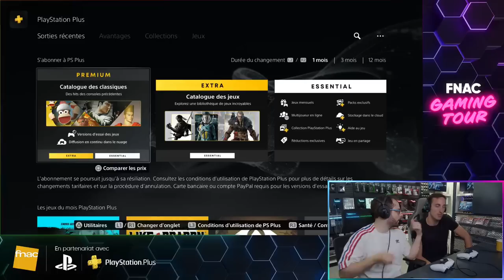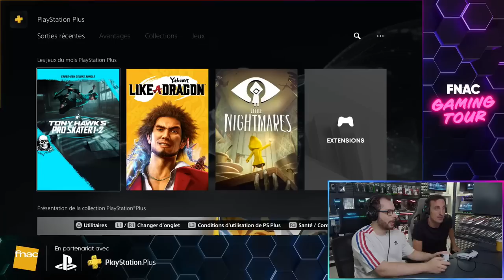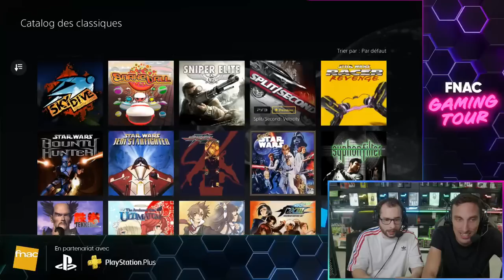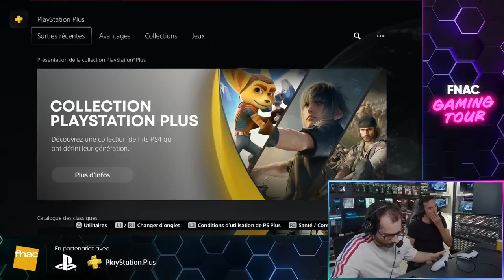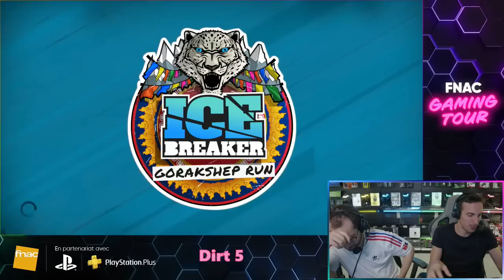NORMAN GEN1US m'apprend Tony Hawk's Pro Skater dans le Rayon Gaming d'une FNAC (on est mdr)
Replay du 27 aout 2022

Si tu as lu jusqu'ici. MENFOUS :p